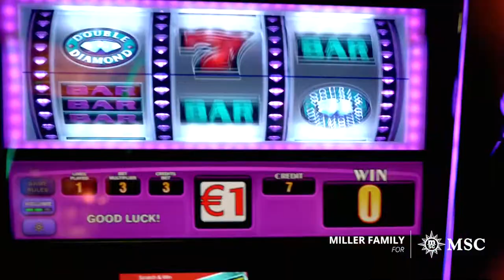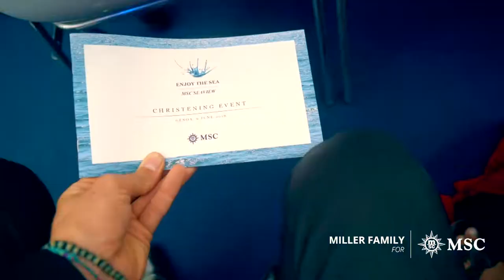Miller family on board MSC Seaview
Holidays with family can be a total blast and Miller family prove it! MSCSeaview is a game for kids from 0 to 99 years old! Watch Miller family having the time of their life on board!